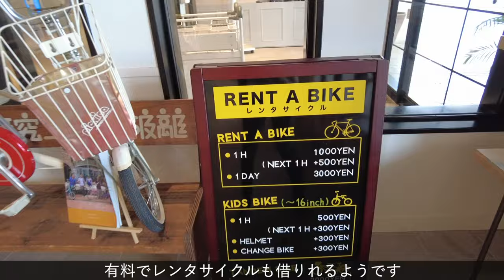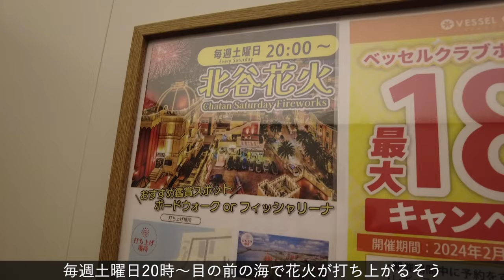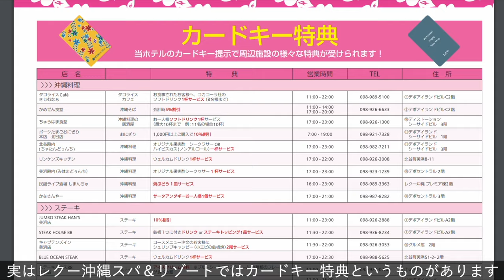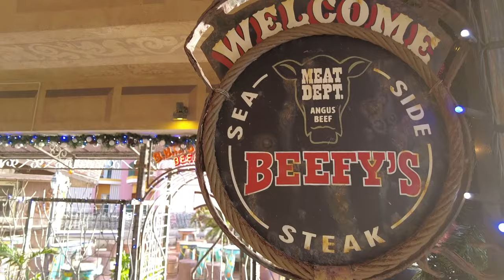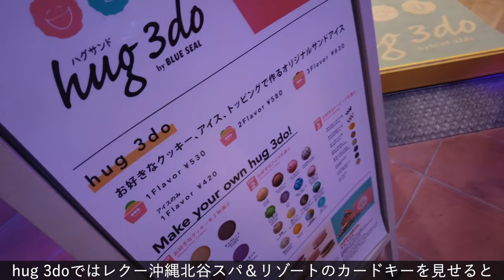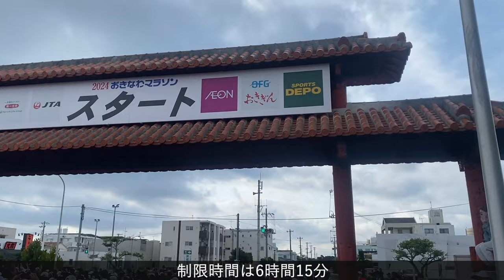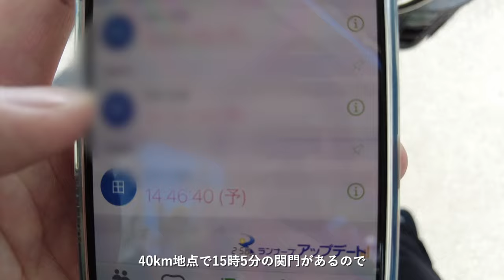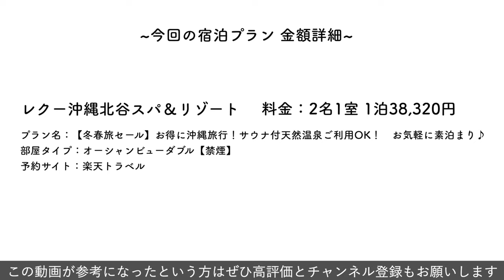【沖縄旅行_天然温泉付きホテル】オーシャンビューの屋上プールが絶景な「レクー沖縄北谷スパ&リゾート」を紹介！｜アメリカンビレッジまで徒歩3分｜沖縄マラソンのおまけ付き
アメリカンビレッジから徒歩3分の所にあるホテル「レクー沖縄北谷スパ&リゾート」を紹介しています✨
屋上プールや沖縄では珍しい天然温泉♨️が楽しめるホテルになっています！アメリカンビレッジまで徒歩3分とアクセス抜群なのもおすすめポイントです！
ぜひ、沖縄旅行に宿泊する際に、こちらのホテルを検討してみてください。

動画の最後に、ゆうみが人生で初めてフルマラソンに挑戦した様子をまとめました。
走りながらの撮影だったため、動画がブレブレになってしまいごめんなさい🙏

👇紹介したホテルの予約はこちらから！

✅沖縄旅行のおすすめ観光プランや観光スポット、ホテルなどはこちらから！

【もくじ】
0:00 オープニング
0:40 ホテルチェックイン
1:54 ウェルカムサービス
2:48 お部屋紹介
6:57 館内施設の紹介
7:21 展望プール
8:08 海までお散歩
8:53 サーターアンダギー屋さん
9:53 カードキーお得特典
10:16 アメリカンビレッジで夜ご飯
11:08 ステーキ屋さん
15:31 食後のデザート
16:25 カフェ&バーで花火タイム
17:30 天然温泉
18:35 おはようございます
19:54 沖縄マラソンステート
28:06 金額まとめ